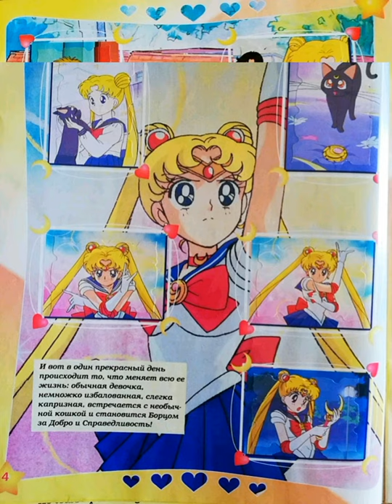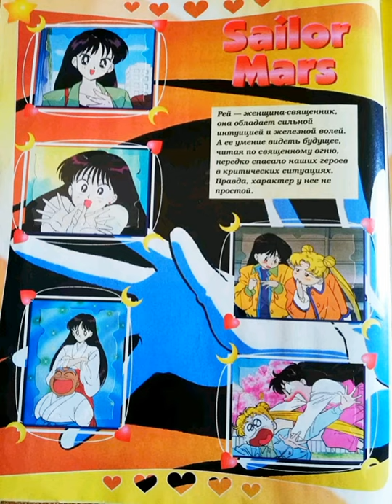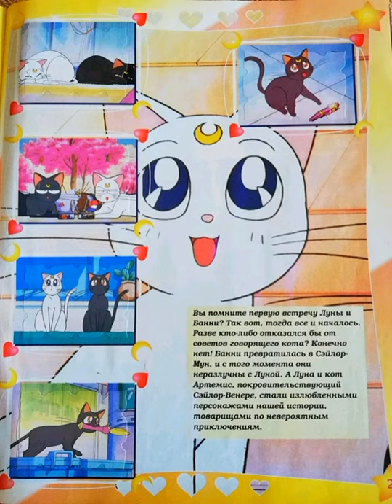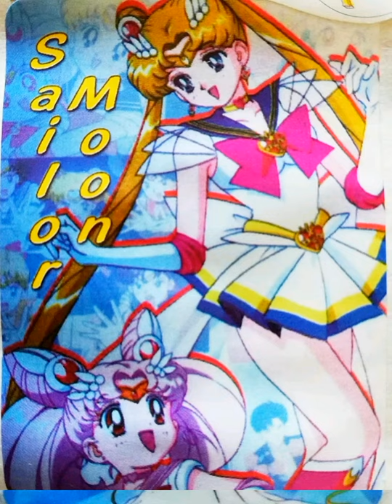Сейлормун - альбом фаната, кавер-версии (рояль) песен сериала без вокала (в вертикале)